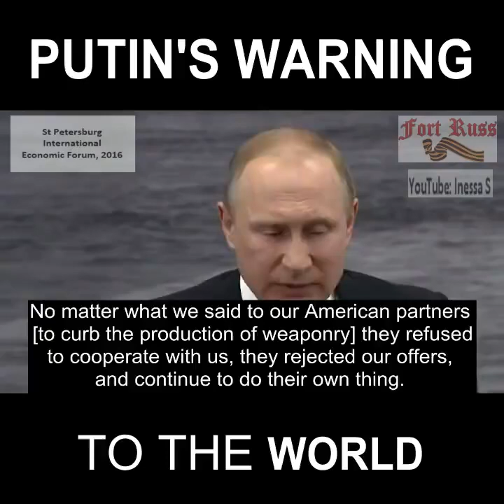Putin's Warning to the World